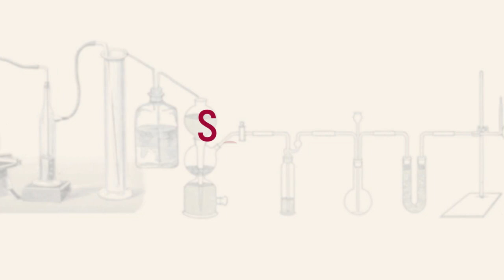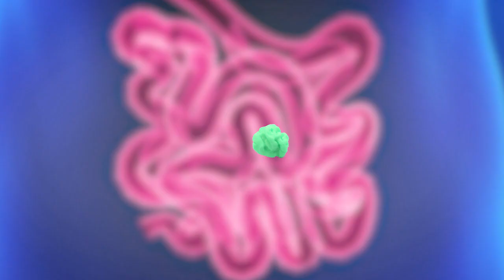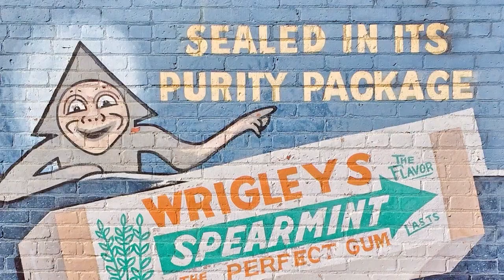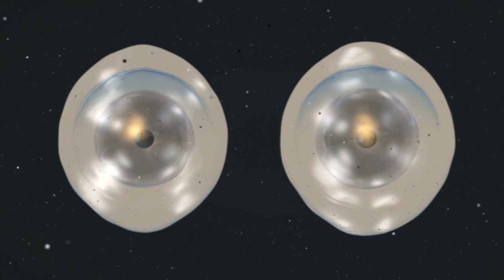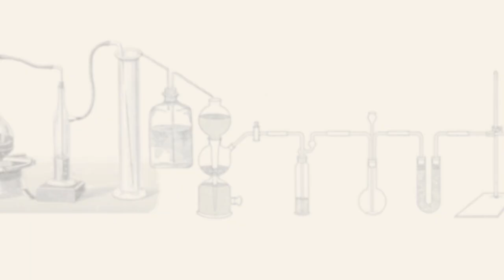10 Things Science Got Totally Wrong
Top 10 amazing science facts you thought were true but ended up being myths

Science is a human endeavor and humans make mistakes, which means science isn’t perfect. But when a theory is proven wrong; it shows us that the scientific process works. Good news for science, bad news for the poor schmuck who got it wrong. And boy, did some scientists really fudge it up! Creating recipes for making animals appear out of thin air and killing our buzz with warnings that our vodka sodas are destroying our brain cells are just a couple of the oopsies brought to you by the brilliant minds of our time. Check out the full list.